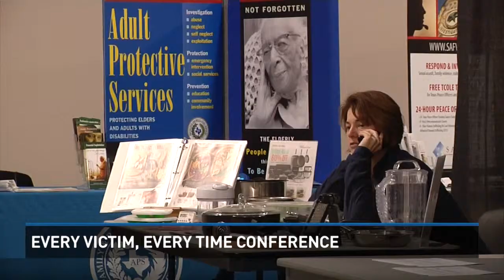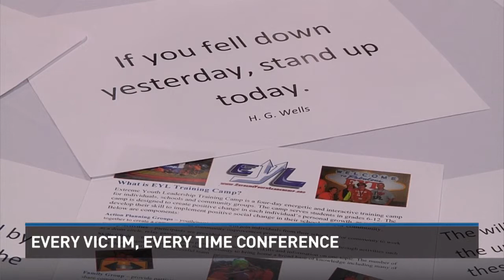"Every Victim, Every Time" Conference